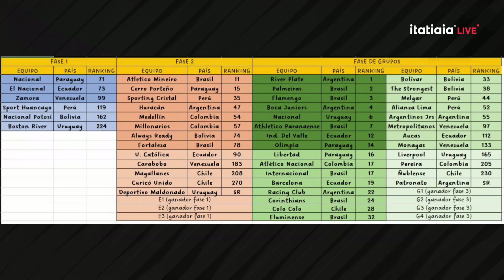O ATLÉTICO VAI JOGAR A LIBERTADORES NA ARENA MRV? | SAIBA DETALHES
O repórter Claudio Rezende traz detalhes dos mandos de campo do Galo na Copa Libertadores